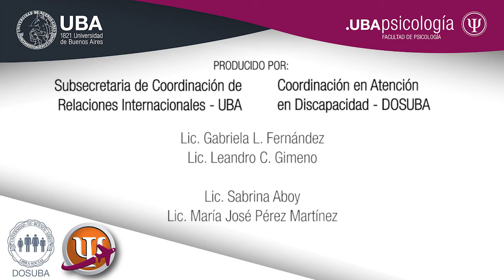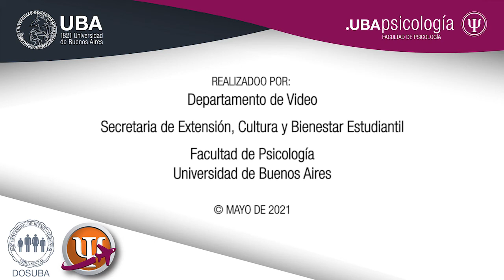Familia y personas con discapacidad en tiempos de pandemia. Parte III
Cómo cuidar a los que cuidan

Lic. Jorge Cantis

Durante la pandemia la sobreexigencia laboral para los profesionales del campo de la discapacidad fue muy alta. A las dificultades propias del trabajo se suma que el equipo terapéutico en su totalidad se encuentra atravesando por la incertidumbre.
Para evitar las consecuencias del Burn out, los profesionales de la salud deben ejercer el autocuidado, preservándose del exceso de trabajo y la sobreexigencia.
El Lic. Jorge Cantis propone diversas estrategias para disminuir los efectos del Burn out, haciendo foco en que el profesional debe poder tomar sus propias decisiones e incorporar la creatividad al proceso.